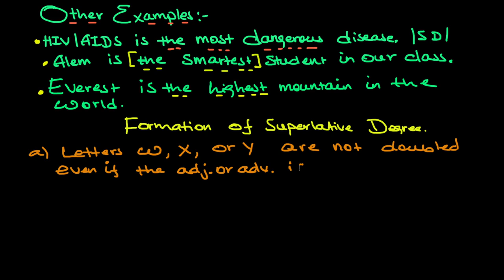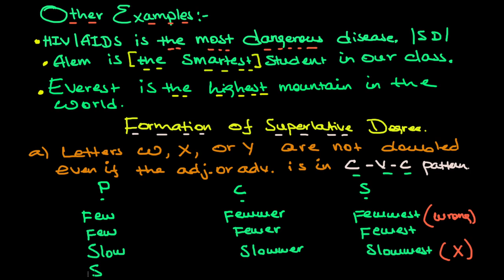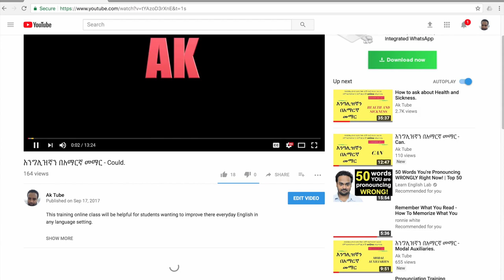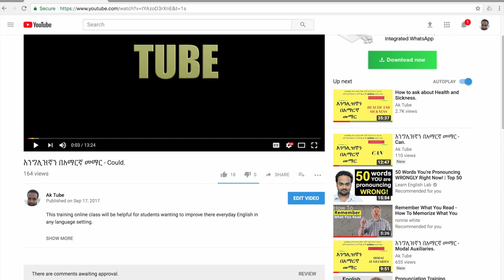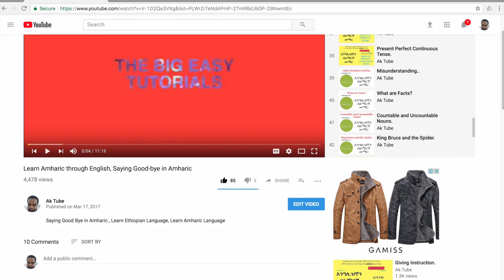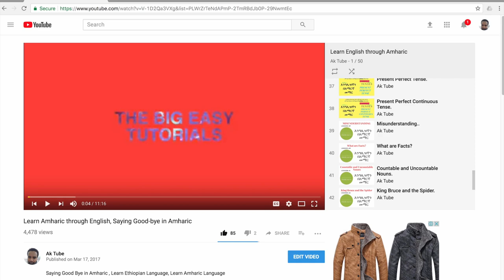እንግሊዝኛን በአማርኛ መማር - Superlative Degree.